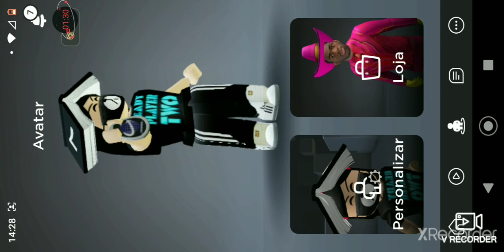COMO CONSEGUIR OS 2 NOVOS ITENS GRÁTIS (ROBLOX)